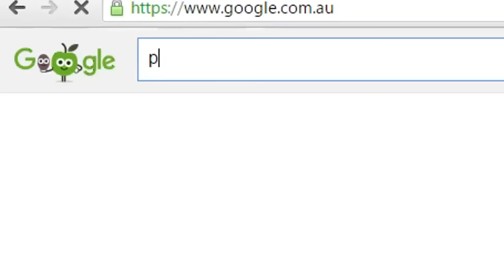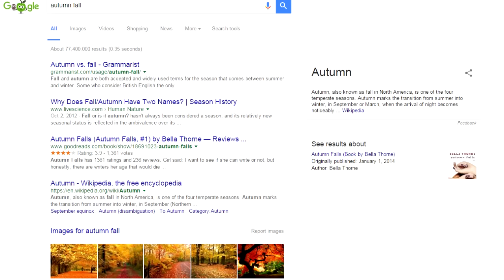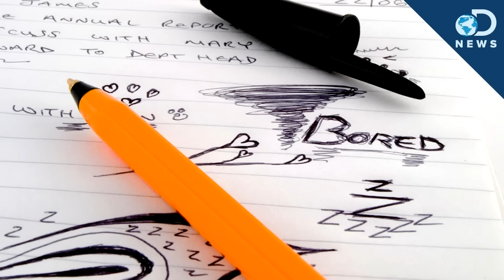Which one is Jelly? USA VS AUS!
I know i have ALOT more American subscribers since i made my "Australia Day" video so it will be interesting to how this goes. I know alot of people get my humor but some don't. Don't get to butthurt, it's just a joke cunt.